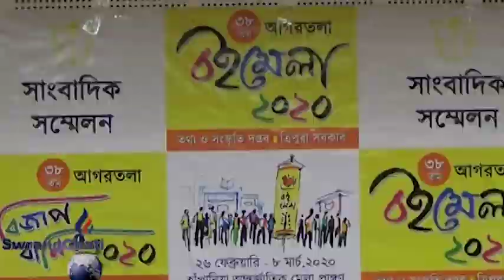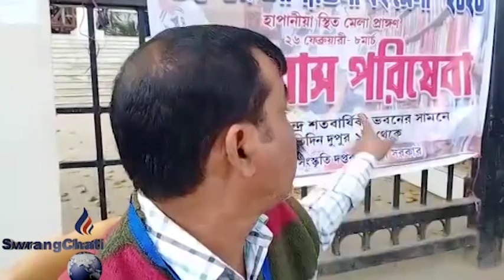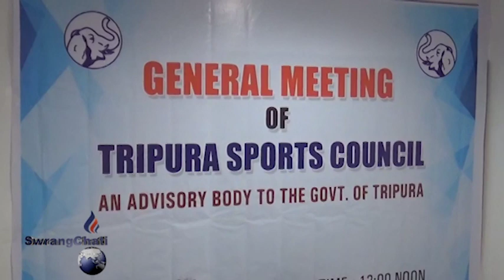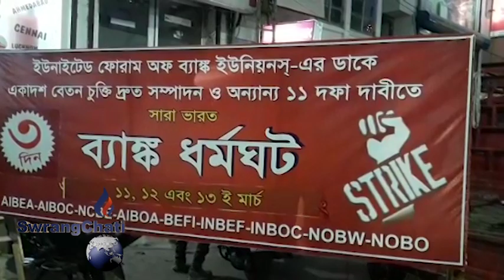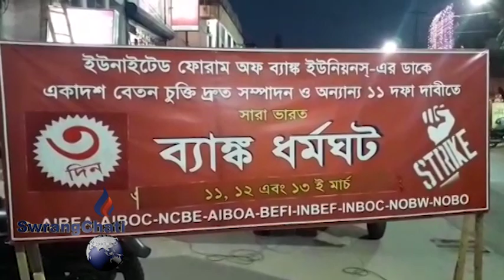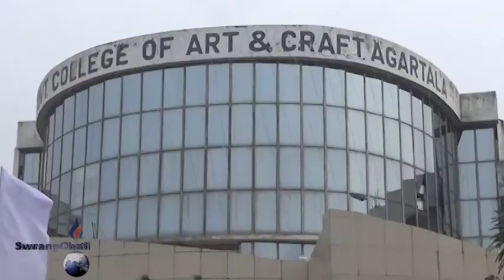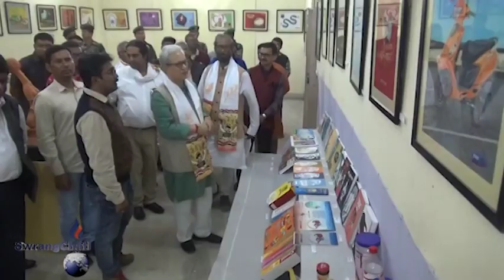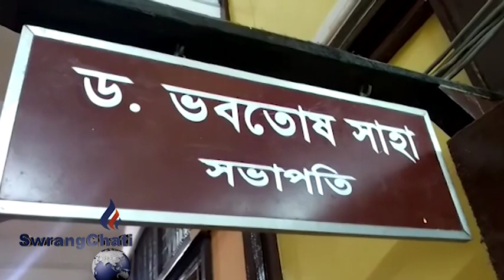SWRANGCHATI KOKBOROK KOKTWMA 26 02 2020